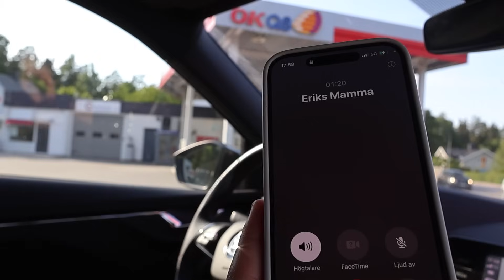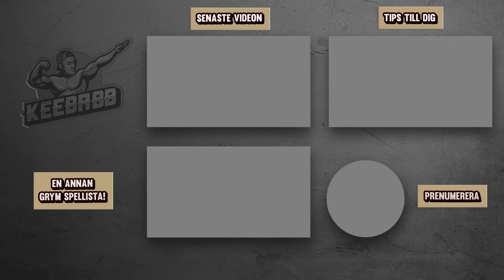JAG ÖVERRASKAR NOOB-ERIK MED EN HELT NY DATOR!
Reklam för Komplett. Kolla in datorerna här
I dagens video åker jag hela vägen hem till Noob-Erik för att överraska honom med en helt ny dator och stol!